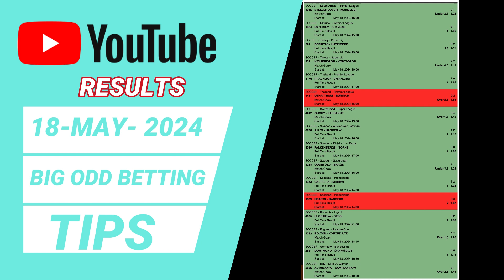FOOTBALL BETTING TIPS AND PREDICTIONS TODAY'S 19-05-2024